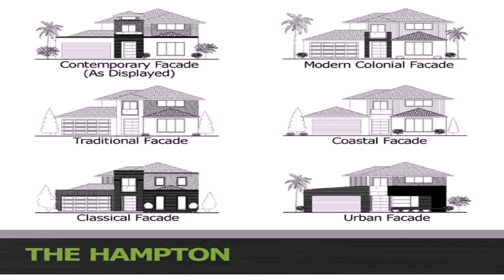Hamptons Style House Facade (see description) (see description)